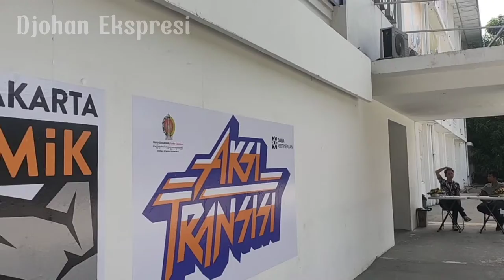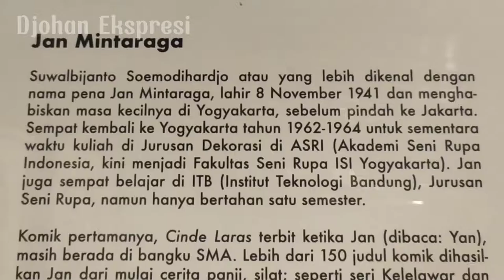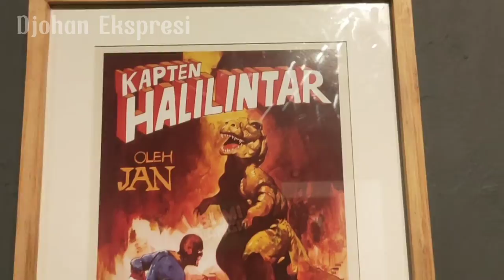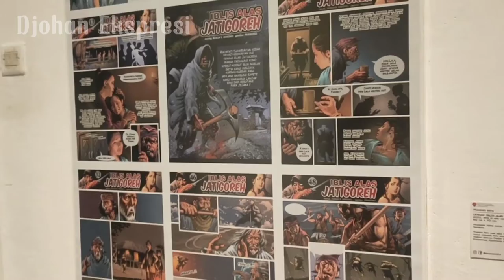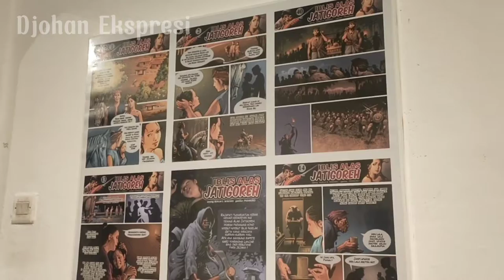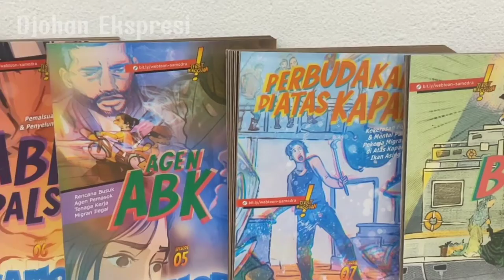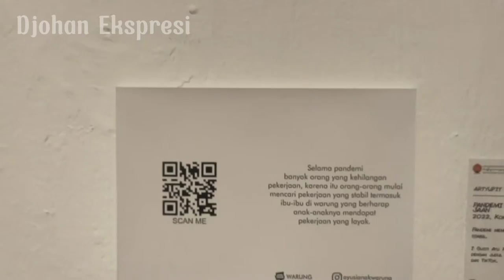Djohan Ekspresi - Nonton Pameran Komik Di Jogja Nasional Museum